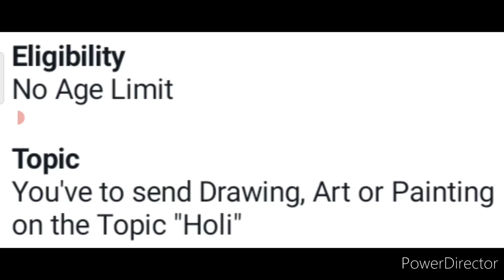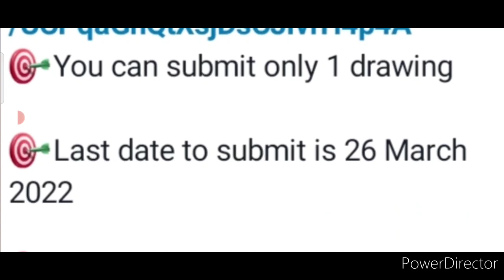Free Online Drawing Competition 2022🥰Win Attractive Trophys🏆🥇No Age Limit🔥Holi Art Competition 2022🆓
3 Best A4 size Drawing books set in affordable amount